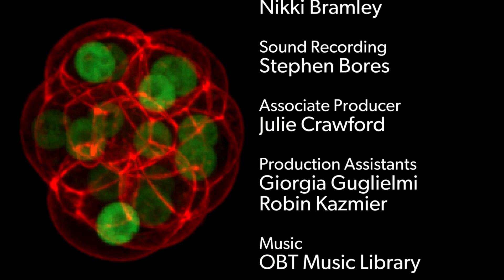How curiosity about blastocysts led to game-changing stem cell discoveries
Janet Rossant discusses the nature of basic science, as exemplified by her obsession with blastocysts and how it led to the discovery of a new placental stem cell type.

Janet Rossant is a senior scientist in the Developmental and Stem Cell Biology program at the Hospital for Sick Children and the first woman to receive the Canada Gairdner Wightman Award. Her research revolves around understanding genetic control of normal and abnormal development in the early mouse embryo and has resulted in the discovery of a new placental stem cell type called the trophoblast stem cell.